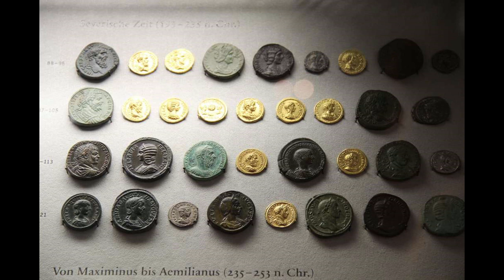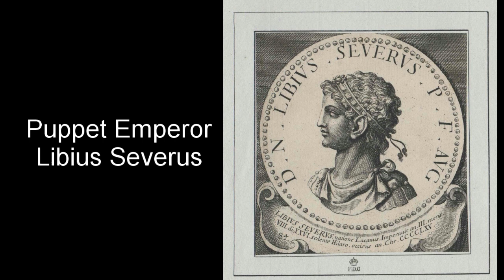The Great Divide: How the Roman Empire's Split Changed History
Following an incredibly prosperous time marked by the Pax Romana, the Roman Empire began to see cracks in its formidable armor. As internal strife and external pressures mounted, the empire experimented with changing its governmental structure in hopes of finding a sustainable solution. These changes, including the establishment of the Tetrarchy, offered temporary reprieve but eventually led to an irreversible split between the Eastern and Western Roman Empires. This division, while not entirely novel at the time, symbolized a significant turning point and is widely regarded as the beginning of the end for the Western Roman Empire.

Join us in this video as we explore one of history's most impactful hinge moments that set the course of societies into motion. From the initial cracks in Rome's foundation to the permanent split and its far-reaching consequences, we'll delve into the intricate details of this pivotal period. Discover how these events reshaped the ancient world and laid the groundwork for the diverse landscape of modern Europe.

Time Stamp:
Introduction - 0:00
Relevant Historical Context - 0:51
Impact on Society at the Time - 4:36
Enduring Impact on Society - 6:50
Outro - 8:39